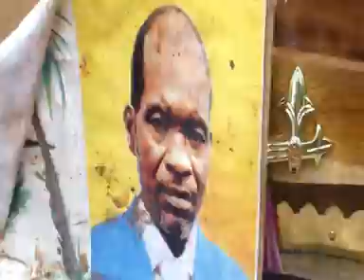HOMMAGE A ROI MANKOUL MOUNTOUTA CONGO BRAZZAVILLE MOUYONDZI